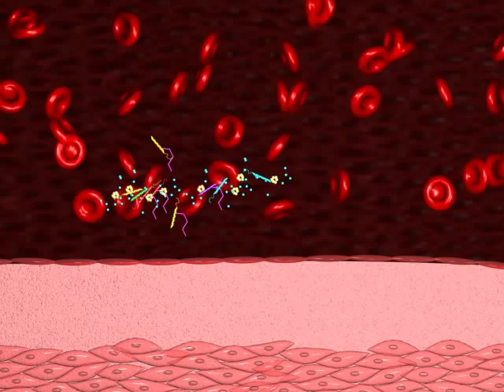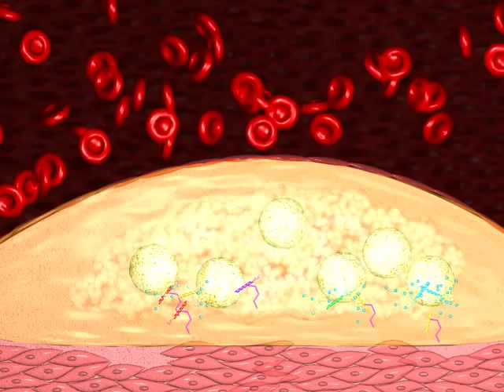Role of AGEs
Effects of Advanced Glycation Endproducts (AGEs). AGEs play a key role in the development of chronic age related diseases such as diabetes, renal failure, atherosclerosis and Alzheimer's disease. In particular AGEs are involved in the development of the cardiovascular complications of diabetes and renal failure.